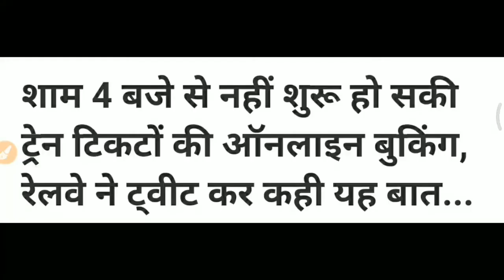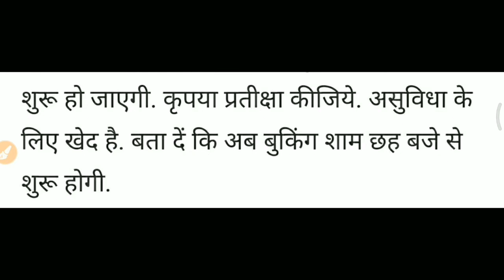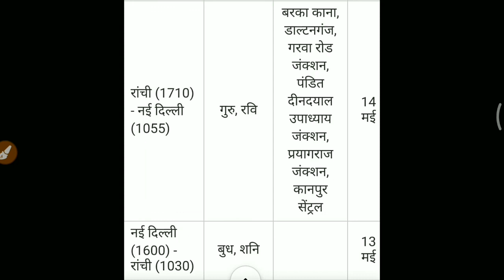जानें रांची के लिए कब कब चलेगी रेल । Jharkhand Latest News । jharkhand news